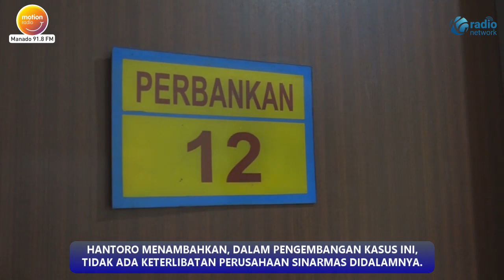POLDA SULUT BERHASIL MERINGKUS TERSANGKA TINDAK PIDANA PENCUCIAN UANG ASURANSI SINARMAS MSIG LIFE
SUBDIT PERBANKAN DITRESKRIMSUS POLDA SULAWESI UTARA MENGUNGKAP TINDAK PIDANA PENCUCIAN UANG TERKAIT ASURANSI SINARMAS M-S-I-G LIFE DI MANADO.

PETUGAS BERHASIL MERINGKUS TERSANGKA GLORITE SUPIT ALIAS SWITA DI SALAH SATU APARTEMEN DI TANGGERANG SELATAN PADA 17 NOVEMBER 2023.

KASUBDIT PERBANKAN DITRESKRIMSUS POLDA SULUT AKBP HERU HEDI HANTORO MENYAMPAIKAN, AWALNYA TERSANGKA DITUNJUK SEBAGAI RELATIONSHIP DIRECTOR PT ASURANSI SINARMAS M-S-I-G OLEH DIREKTUR PT SINARMAS, NAMUN KINI TELAH DIBERHENTIKAN.

PENGUNGKAPAN KASUS INI BERMULA ATAS LAPORAN KEPOLISIAN PADA DESEMBER 2020 DI POLDA SULUT.

AKBP HERI HEDI HANTORO JUGA MEMBEBERKAN TERDAPAT 9 KORBAN, YANG SEBAGIANNYA WARGA MANADO, DENGAN TOTAL KERUGIAN 114 MILIAR RUPIAH.

DIKETAHUI TERSANGKA SWITA BERPERAN MEMBUAT REKENING POOLING SEBAGAI REKENING PENAMPUNGAN TANPA SEPENGETAHUAN PERUSAHAAN, MENERIMA UANG SECARA TUNAI DARI CALON NASABAH, MEMBERIKAN BUNGA  9 PERSEN BONUS UANG CASHBACK, MOBIL, HP TIKET, YANG TIDAK DIATUR DALAM PERUSAHAAN, MEMBUAT REKENING FIKTIF, SERTA MENGGELAPKAN UANG PREMI.

PETUGAS BERHASIL MENYITA BARANG BUKTI 113 DOKUMEN SURAT BERUPA SLIP SETORAN, TANDA TERIMA KWITANSI, POLIS ASURANSI, REKENING KORAN NASABAH, PERHIASAN AKSESORIS SERTA 4 UNIT RUMAH MEWAH DI MANADO, DAN 1 UNIT APARTEMEN DI KARAWACI TANGGERANG.

HANTORO MENAMBAHKAN, DALAM PENGEMBANGAN KASUS INI, TIDAK ADA KETERLIBATAN PERUSAHAAN SINARMAS DIDALAMNYA.

TERSANGKA DIANCAM DENGAN PASAL 3 DAN 4 UNDANG UNDANG RI NOMOR 8 TAHUN 2010 TENTANG PENCEGAHAN DAN PEMBERANTASAN TINDAK PIDANA PENCUCIAN UANG, DENGAN ANCAMAN HUKUMAN 20 TAHUN PENJARA DAN DENDA 10 MILIAR RUPIAH.